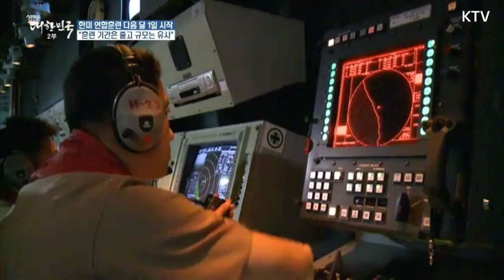한미 연합훈련 다음달 1일 시작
해마다 3월 초에 실시했던 한미 연합훈련이 평창 동계올림픽과 패럴림픽으로 미뤄졌는데요.
국방부가 올해 연합훈련을 다음달 1일부터 시작할 예정이라고 공식 발표했습니다.